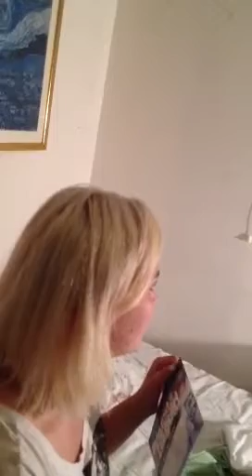Spider 1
Trying to remove a spider